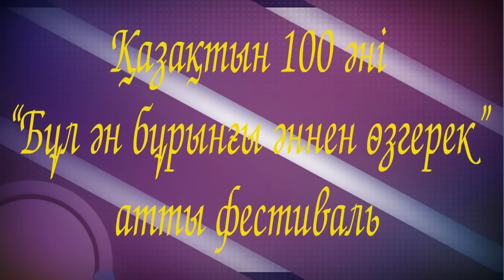"Қазақтың 100 әні" жобасы аясында "Бұл ән бұрынғы әннен өзгерек" атты фестиваль